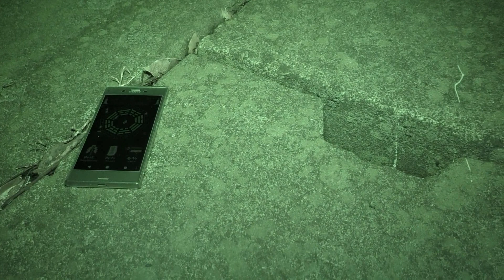【ドルさんと心霊探訪記】走り屋の霊へ賛美歌しながらトンネルを定点ｗ［魔のトンネル・後編］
笛が鳴るとあの世に引きずりこまれる魔のトンネルの
定点映像です。賛美歌せいせいせいもしました。